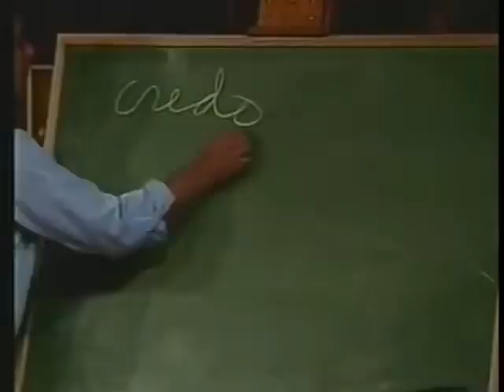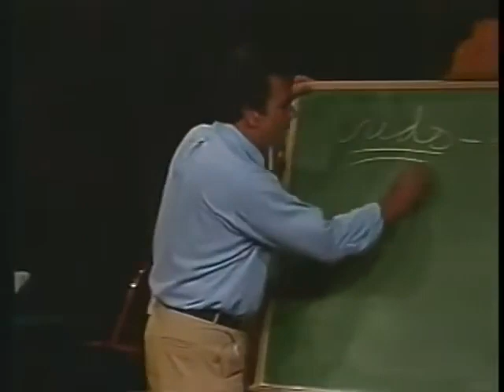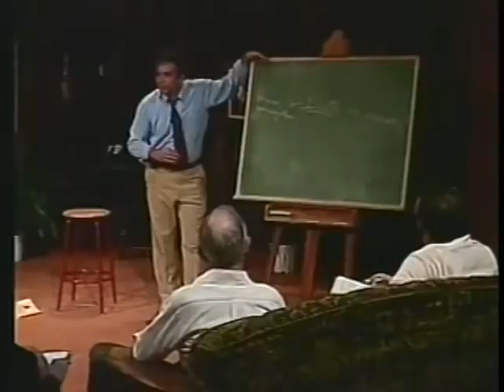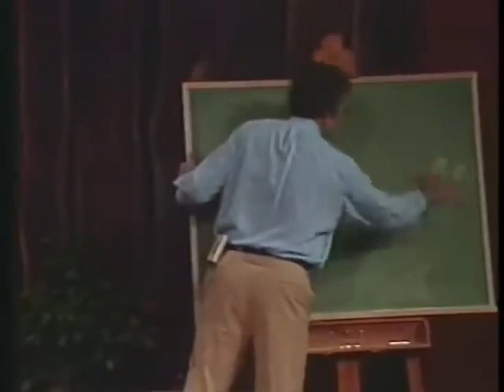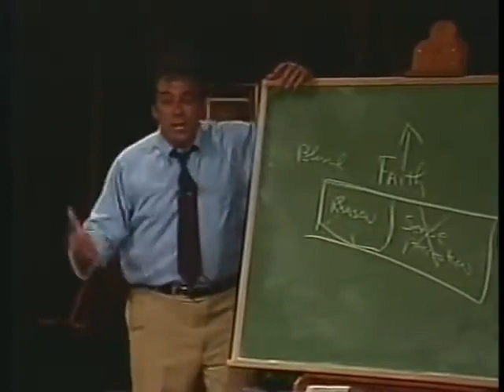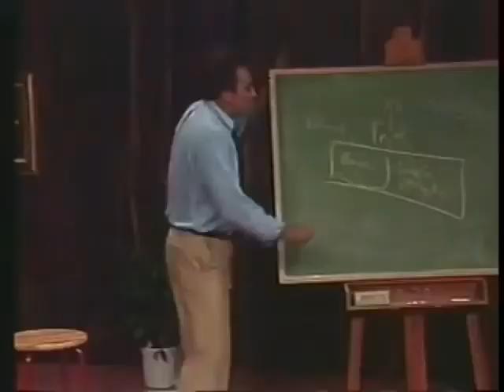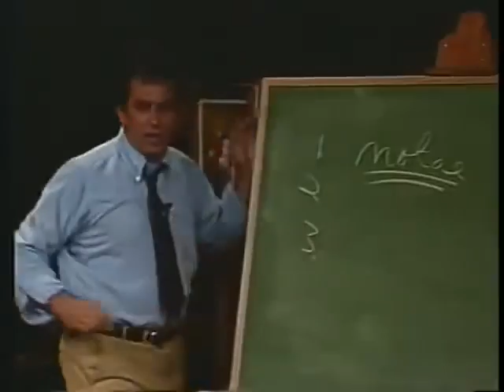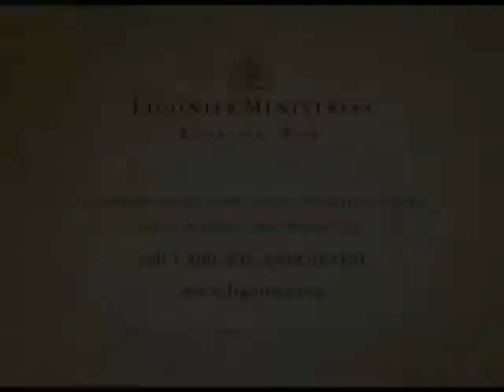Pastor R.C.Sproul - What Is Faith Basic Training